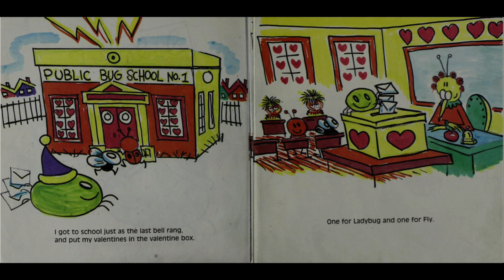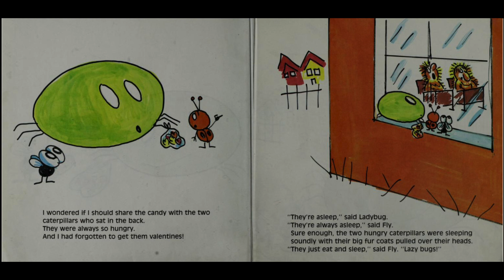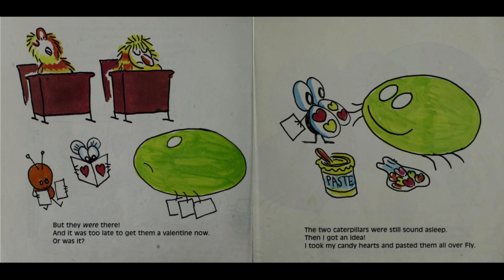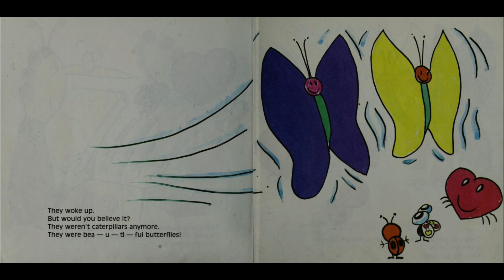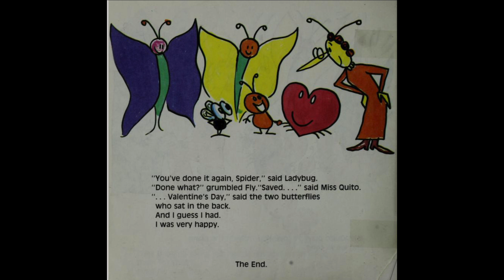How Spider Saved Valentine's Day (Read Aloud)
A read aloud with character voices, music & sound effects of the children's picture book, How Spider Saved Valentine's Day, Written & Illustrated by Robert Kraus.